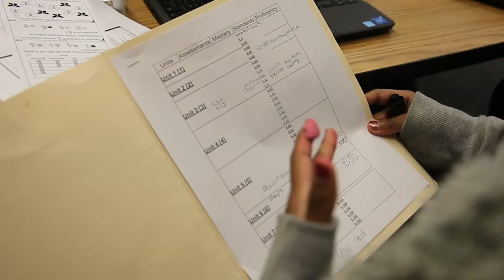Voices from the Field: Improving Outcomes by Empowering Students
“When you talk to an elementary student and they can actually tell you, ‘This is what I’m doing. This is why I am doing it. I know what to do next.’ That’s what it’s truly about.” Roy Moore, the Principal at Nottingham Elementary School in Spring Branch ISD believes giving young students more ownership of their learning, not only increases engagement but improves student outcomes.